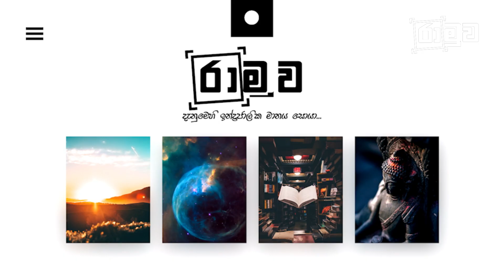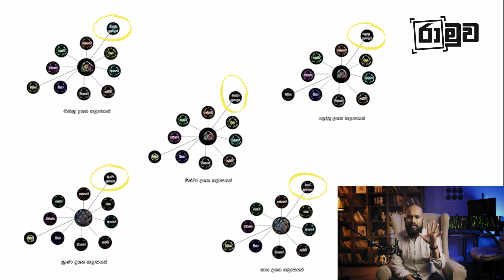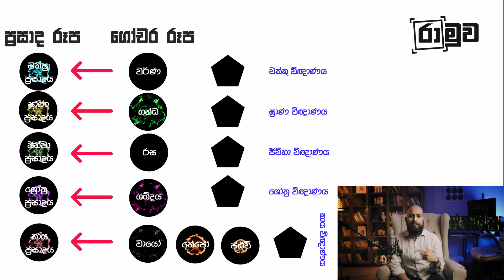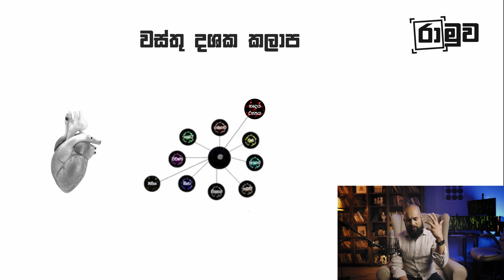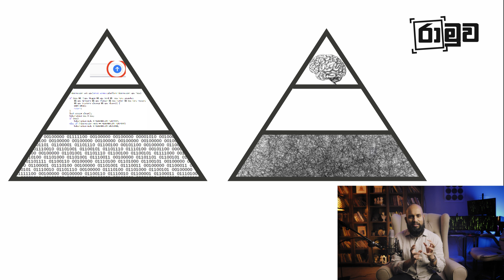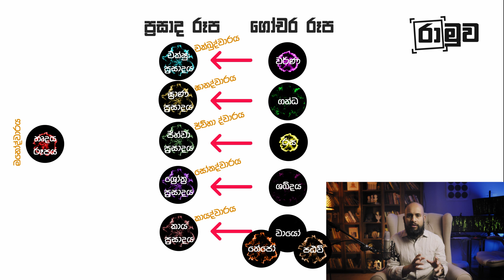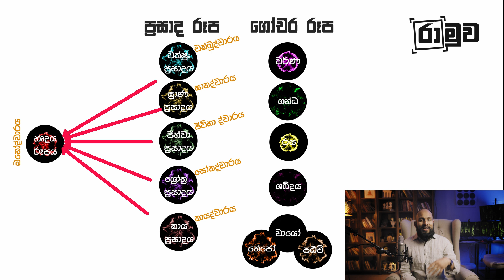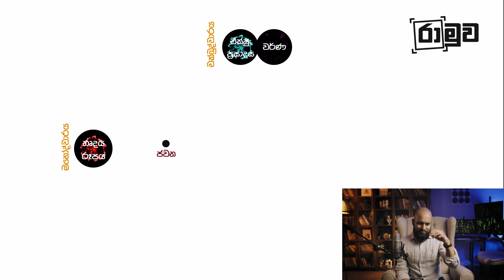බෞද්ධ දැනුම් පද්ධතියේ තාක්ෂණික පැතිකඩ - #04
🚀✴🚀අධිවේගීව ඕනෑම දෙයක් ඉගෙනීමේ හැකියාව වර්ධනය කර ගැනීමට, මතක ශක්තිය, මනස දියුණු කර ගැනීමට සහ ජීවිතයේ සියලු අංශ සමබරව පවත්වාගෙන යෑමට කැමති අයට 🚀✴🚀